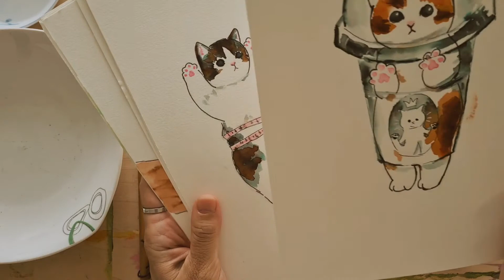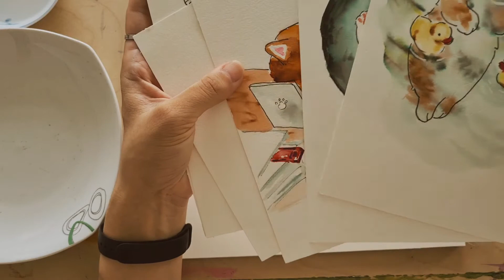Crayola水彩笔当成水彩用,太好用了.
偶然发现的这个用法。满足了我不舍得买专业水彩马克笔，但还老想试试的心愿。Crayola真是价格便宜量又足啊。